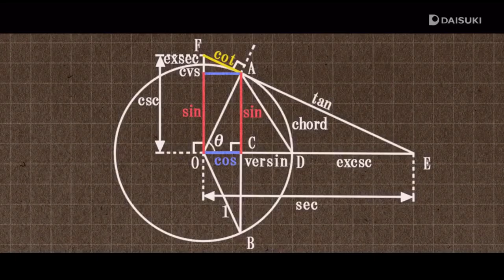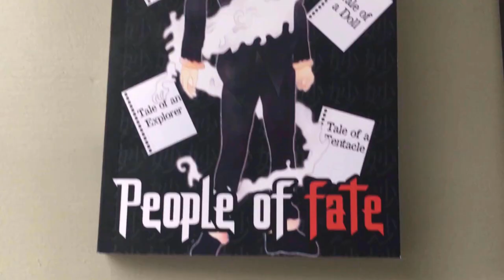Kagenui Yozuru Speaking with Fists (Monogatari Character Analysis)